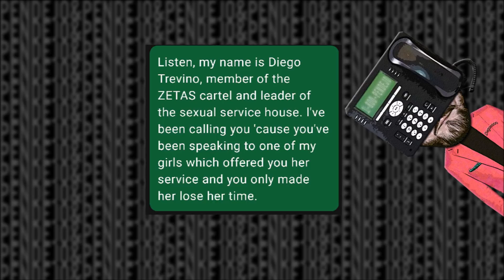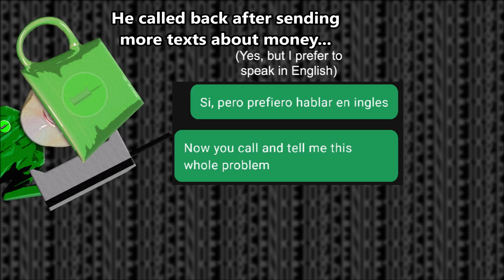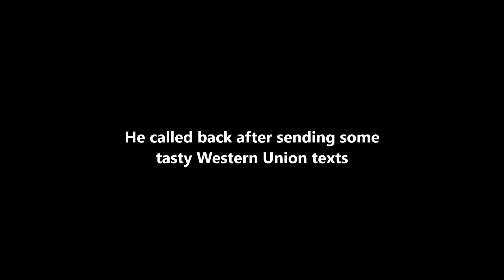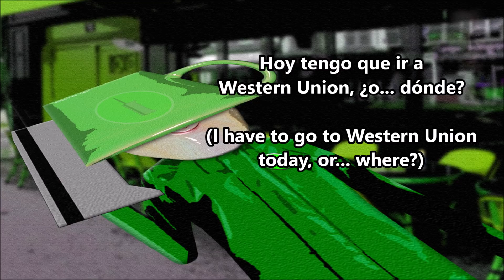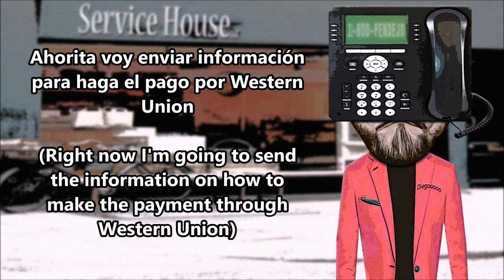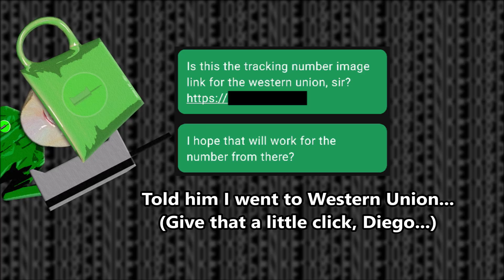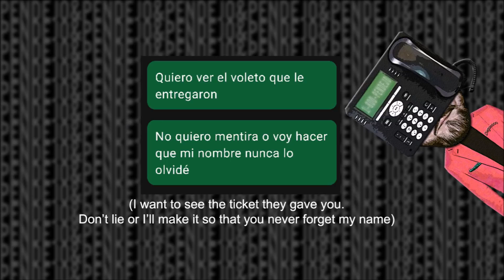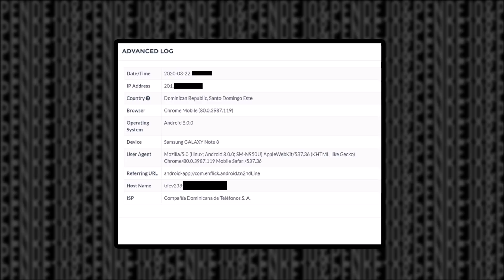The Most Dangerous Scam I've Called - The Hoax Hotel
Today ladies and gentlemen, we journey south to call a scammer with one of the most ridiculous scams I've ever seen. Grab a giant bowl of cereal or ten and enjoy the fun tienda-filled excursion.

Intro/Outro underlying song: 'Mysteries' - Dan Lebowitz

Te amo.